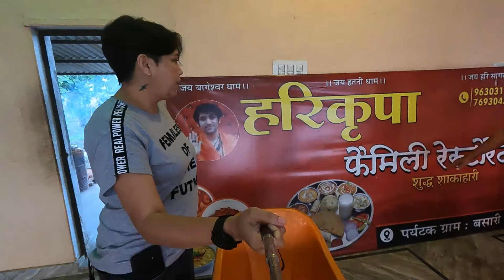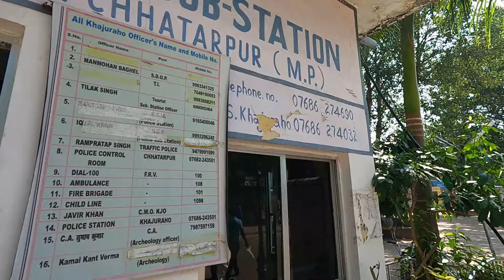Day-5 Lalitpur to Khajuraho Trip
Khajuraho  | Travel Vlog | Places Visit & See | Lalitpur to Khajuraho Road Trip

Highlights:
~ Tikamgarh Fort
~ Dhasan River
~ Kandariya Mahadev Mandir
~ Khajuraho

Restaurant 1:
Harikripa Family Restaurant,
Basari, MP.

Restaurant 2:
Badri Seth Marwari Bhoj,
Sevagram, Khajuraho, Madhya Pradesh 471606.

Hotel 2:
Hotel Siddharth,